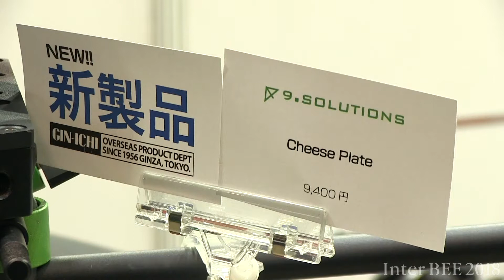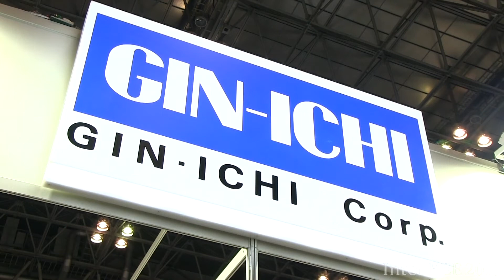【Inter BEE 2018 TV】銀一 9.SOLUTIONS社の新製品「チーズプレート」他を出展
銀一はInter BEE 2018で、9.SOLUTIONS社のクランプ・ロッド類を出展する。新製品の「チーズプレート」、3/8インチと5/8インチの ロッドセット等を中心に、多数のブランドの製品を展示する。

映像制作/放送関連機材部門 /ホール8 /8409